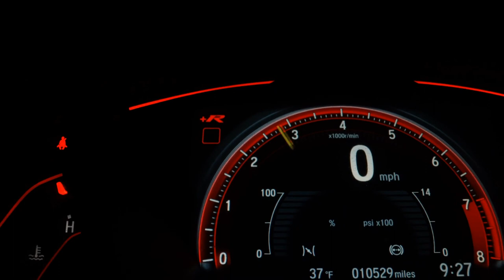HONDA CIVIC - 2010 - Osasco/SP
CIVIC 1.8 LXS 16V 09/10 AUTOMATICO FLEX PRETO KM 109000 TRABALHAMOS COM TDS FINANCEIRAS ACEITAMOS TROCA C/AVALIAÇÃO LOJA ENTRADA ATÉ 21XCARTÃO C/JUROS

Veículo: HONDA / CIVIC 1.8 LXS 16V
Ano: 2009/2010
Combustível: FLEX
Portas: 4 PORTAS
Câmbio: Automático
Cor: PRETA
KM: 109.942

✅ Air Bag
✅ Alarme
✅ Ar Condicionado
✅ Ar Quente
✅ CD Player
✅ Desembaçador Traseiro
✅ Direção Hidráulica
✅ Farol Xenônio
✅ Freio ABS
✅ GPS
✅ Rádio
✅ Rádio e MP3
✅ Retrovisor Fotocrômico
✅ Retrovisores Elétricos
✅ Travas Elétricas
✅ Vidros Elétricos
✅ Kit Multimídia
✅ Trio Elétrico
✅ Piloto Automático
✅ Farol de Neblina
✅ Entrada USB
✅ Aerofólio
✅ Bluetooth
✅ Porta Copos
✅ Direção Elétrica
✅ Câmbio no Volante (Borboleta)
✅ Engate
✅ Ar Digital
✅ Bancos Esportivos
✅ Console Central
✅ Protetor de Cárter
✅ Rádio USB
✅ Retrovisor Retrátil
✅ Som Original